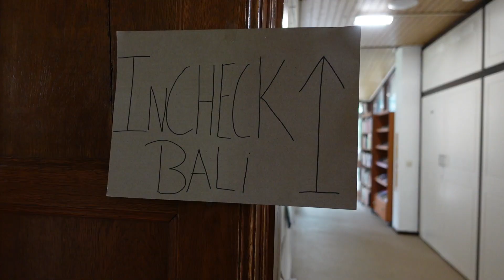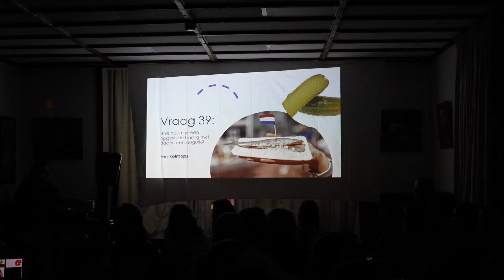Vaktherapie Kamp, Zuyd Hogeschool.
Op 20 en 21 april 2023 organiseerden studenten van de opleiding Vaktherapie aan Zuyd Hogeschool Vaktherapie Kamp. Joyce, Frederique, Loeke en Cliona namen het initiatief om een tweedaags kamp te organiseren voor de hele opleiding vaktherapie. Onder begeleiding van Marion en Sam hebben ze villa Eikhold van Nivon afgehuurd en met meer dan 60 deelnemers was het kamp een succes.
Bij de evaluatie heeft opleiding Vaktherapie aangegeven dit kamp jaarlijks terug te laten komen.